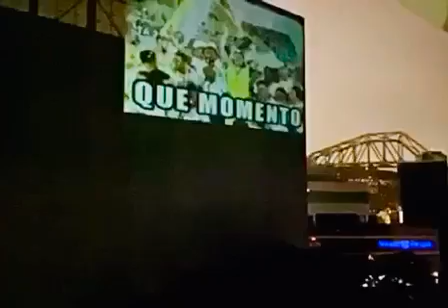TORCIDA DO CORINTHIANS PROJETA NO ESTÁDIO DO PALMEIRAS HOMENAGEM AO "PAULISTINHA" DE 2018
Até aí tudo bem, certo? E se a projeção for uma homenagem de torcedores do Corinthians ao "Paulistinha" de 2018, que completa dois anos justamente nesta quarta-feira?! Kkkkkk

Corinthians campeão de 2018 num filme de 2 minutos e 18 segundos